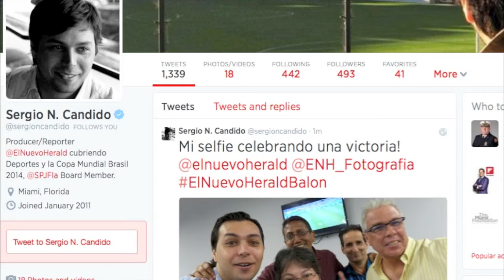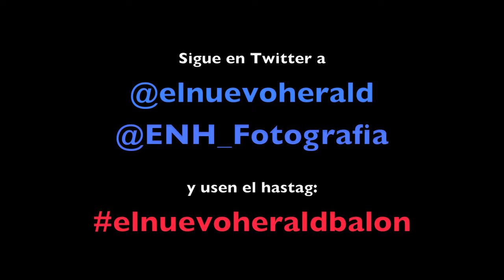Gánese el balón oficial de la final del Mundial Brasil 2014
Siguen a @elnuevoherald y @ENH_Fotografia en Twitter y usen el hashtag ElNuevoHeraldBalon en tu "selfie" del Mundial para participar. Para las reglas oficiales visiten